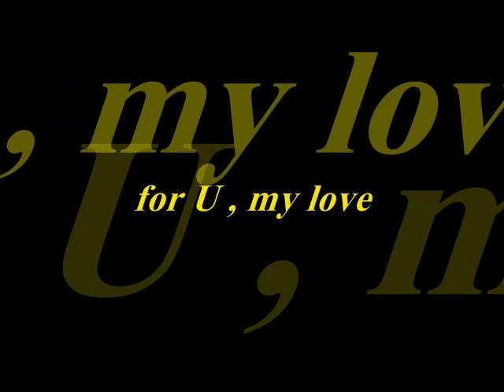ZIGAZ- HIDUPMU HIDUPKU, Klip By : INF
Bening matamu
Pancarkan kesedihan
Tak pernah terlihat
Selama ini
*courtesy of LirikLaguIndonesia.Net
Senyum pedihmu
Lukiskan air matamu
Perihnya hatimu
Menyentuh batinku

Reff:
Sungguh mati aku tidak
Bisa meninggalkan dia
Walaupun kau dekap aku
Ampun aku bila kini
Yang terkuak hanya perih
Yang mungkin kan menghantui
Hidupmu hidupku

Detak jantungmu
Tegaskan perih hatimu
Dan perih hatiku
Hidupmu, hidupmu hidupku